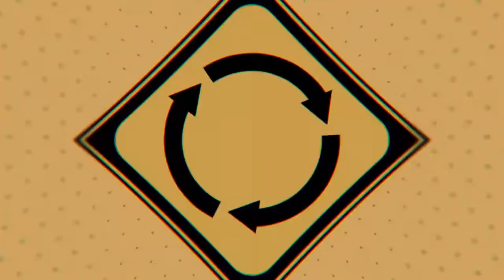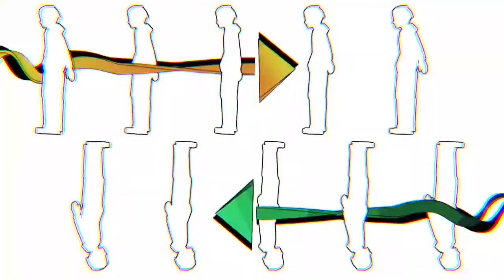NEO:THE WORLD ENDS WITH YOU OFFICIAL CINAMETIC TRAILER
Neo: The World Ends with You[a] is an upcoming action role-playing game developed and published by Square Enix. The game is a sequel to the 2007 game The World Ends with You, specifically its 2021 anime adaptation. It is planned to be released for the Nintendo Switch and PlayStation 4 in July 2021, and later in 2021 for Microsoft Windows. It features a new cast of characters playing the Reapers' Game in Shibuya, and unlike the first game will use three-dimensional graphics.

Developer: Square Enix
Publisher: Square Enix
Director: Hiroyuki Ito and Tatsuya Kando
Producer: Tetsuya Nomura and Tomohiko Hirano
Artist: Tetsuya Nomura, Gen Kobayashi, Miki Yamashita
Composer: Takeharu Ishimoto
Series: The World Ends with You
Platform: Nintendo Switch, PlayStation 4, Microsoft Windows
Release:  Nintendo Switch, PlayStation 4
                 July 27, 2021
                 Microsoft Windows
                 2021
Genre: Action role-playing
Mode: Single-player